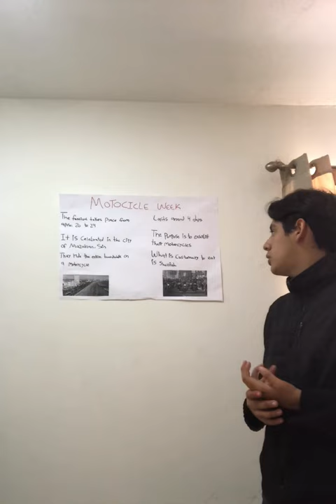Uzziel fernando 1-15